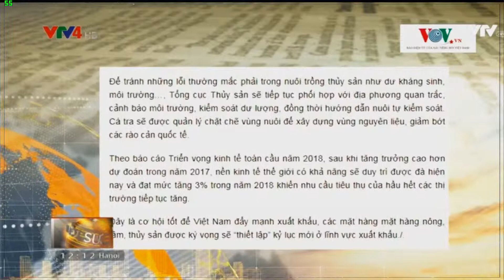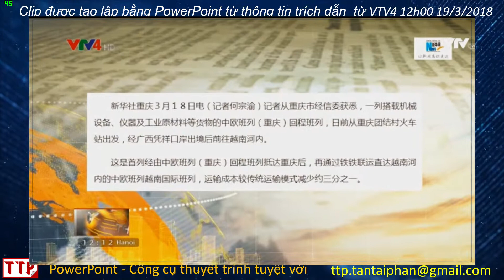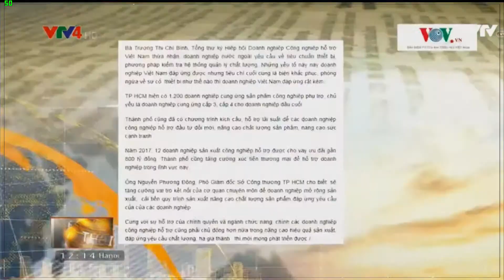PowerPoint Slide Show VTV4 điểm báo 19 3 2018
Cùng VTV4 lướt tin
báo mạng 19/3/2018